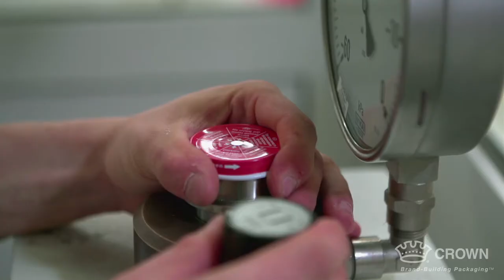Discover how our Food Cans and Closures are made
Convenient, sustainable product protection – is it any wonder consumers and brands alike have trusted the food can for over 200 years?

As the number one manufacturer of food cans in the world, we help companies around the globe build their brands and engage consumers – in stores and at home.